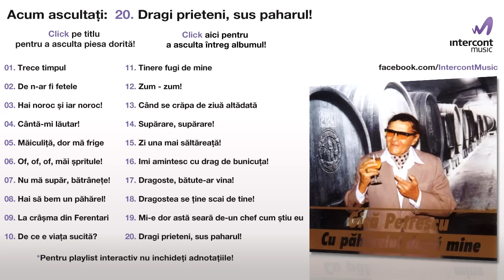Gica Petrescu - Dragi prieteni, sus paharul! (20/20) [Cu paharelul dupa mine]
G. Petrescu / C. Moldoveanu

Gica Petrescu - voce
Orchestra de muzica populara dirijata de Paraschiv Oprea
Aranjamente orchestrale: Paraschiv Oprea
Maestru de sunet: Adrian Ordean

Extras de pe albumul Cu paharelul dupa mine

Toate drepturile producatorilor si ale autorilor sunt rezervate.